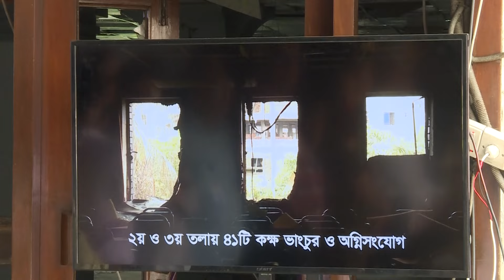বিটিভি ভবনের ধ্বংস দেখে হতবাক শেখ হাসিনা